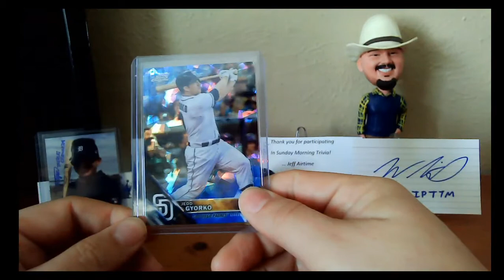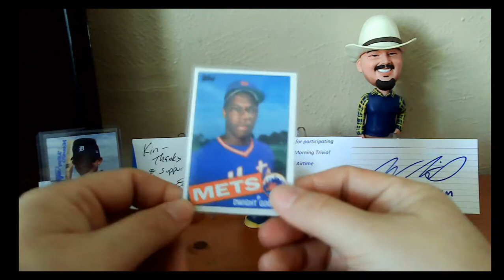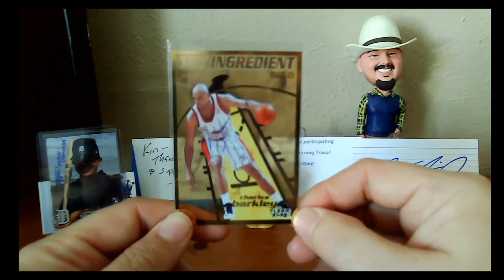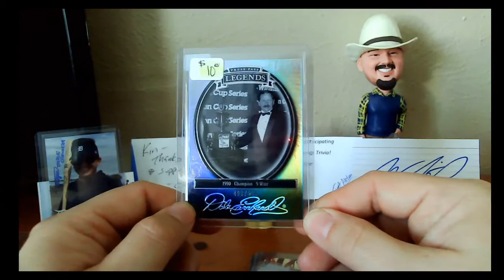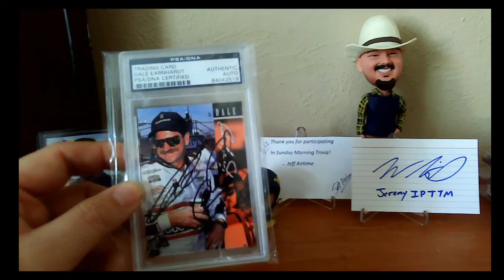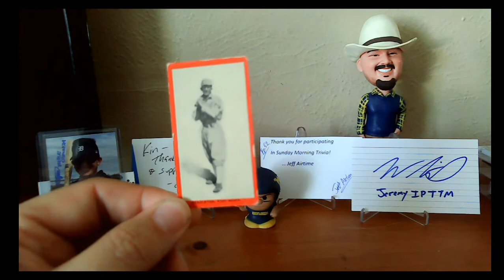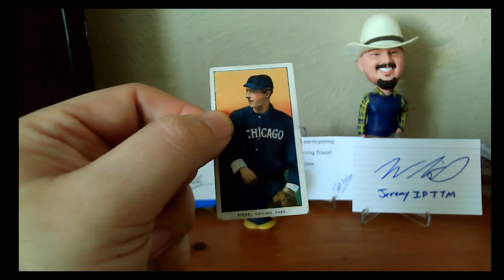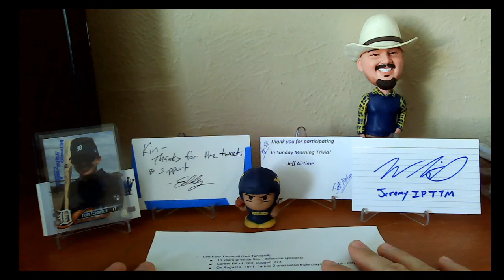YouTube Hobby Community Kindness & (semi) Recent Additions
Thumbnail is one of my three puppygirls, and the sweetest of the three, my pit bull Beulah.